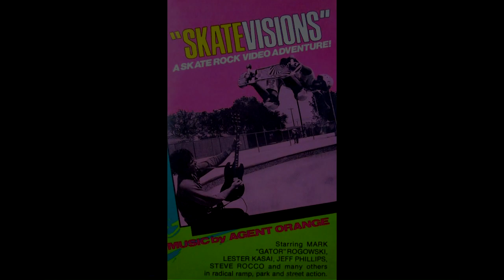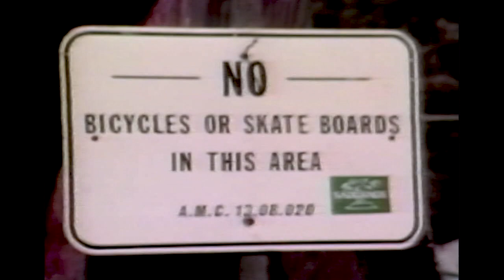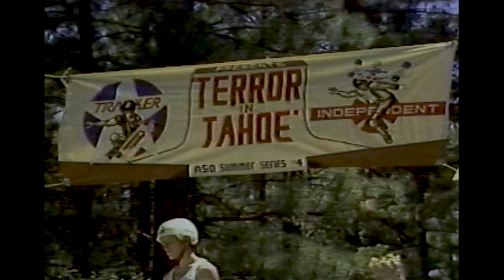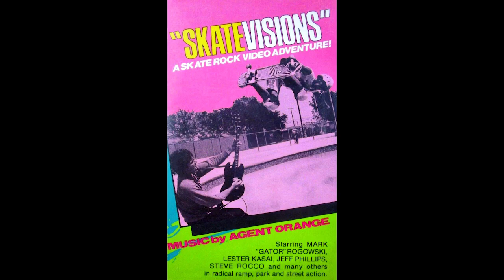Skatevisions - Vision Skateboards 1984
Skatevisions - Vision Skateboards 1984 [60FPS]

A skateboarding/skaterock film by Brad Dorfman, Don Hoffman & David Eastwood

Mark "Gator" Rogowski, Jeff Phillips, Lester Kasai, Joe Johnson, Steve Rocco, Chris Black, Robert Eastwood, Bob Pribble, Chris Robison